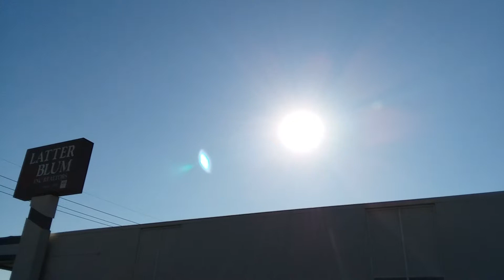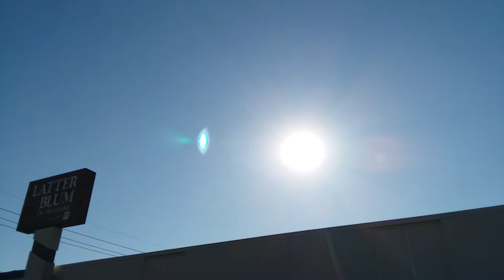CAN YOU FEEL THE EARTH'S TILT AT THE SPRING EQUINOX???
CAN YOU FEEL THE EARTH'S TILT
AT THE SPRING EQUINOX???